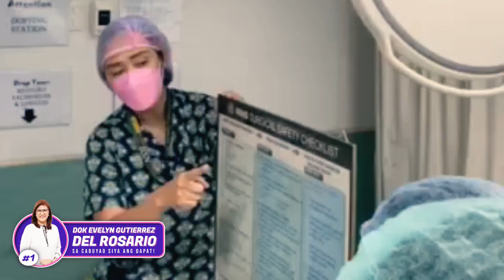Vice-Mayor Evelyn Gutierrez Del Rosario | Jingle 2022